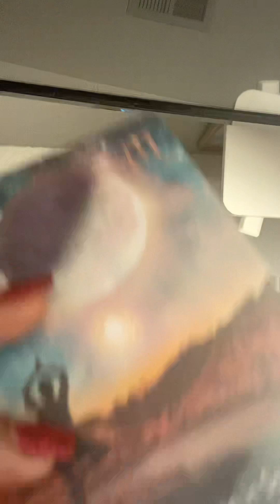Capricorn ♑️ Virgo ♍️ Taurus ♉️ let your fears dissolve leave the past behind truths coming out